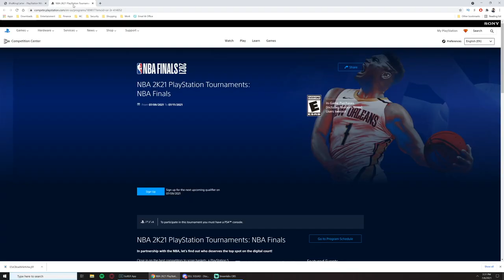The NEW NBA 2K21 META has 99% of players PRAYING every time they SHOOT…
S/O to my boys @xChaseMoney and DayTyme90

Title: The NEW NBA 2K21 META has 99% of 2K players PRAYING every time they SHOOT…